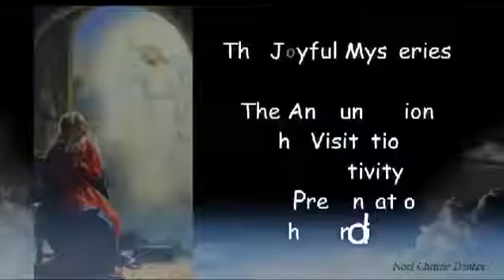THE LIFE OF CHRIST (THE JOYFUL MYSTERIES)